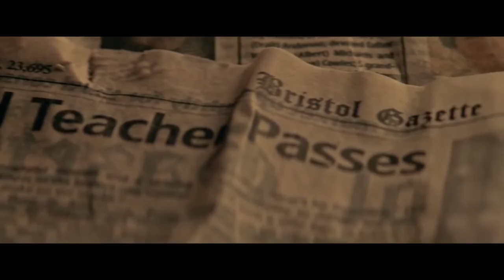Последнее слово - Русский Трейлер (2017)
Последнее слово
The Last Word (2017)

США, реж. Марк Пеллингтон
(комедия)

Аманда Сайфред, Энн Хеч, Адина Портер, Ширли МакЛейн, Аланна Юбак, Том Эверетт Скотт, Томас Садоски, Сара Бэйкер, Джоэль Мюррей, Стивен Калп